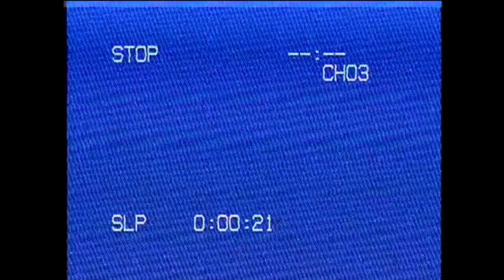Can't Feel My Face - The Weeknd - Pedro Gonçalves cover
Also on Spotify and Apple Music!

|PT| Obrigado por teres visto este vídeo! Se gostares terei todo o gosto em receber-te no meu canal. Podes também partilhar-me com os teus amigos, com a tua família... ou com o teu animal de estimação! Estou à distância de um click! Obrigado :D

“Can't Feel My Face” – originally by The Weeknd
Written by: PAYAMI, ALI / KOTECHA, SAVAN / MARTIN, MAX / TESFAYE, ABEL / SVENSSON, PETER ANDERS
Published by: WARNER/CHAPPELL MUSIC, INC., KOBALT MUSIC PUBLISHING LTD

Performed by: Pedro Gonçalves
Arranged and produced by: Pedro Gonçalves
Mixed & Mastered by: Pedro Gonçalves

Shot by: Pedro Gonçalves
Post-Production by: Pedro Gonçalves